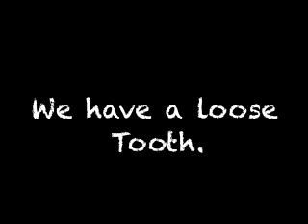French Guillotine Illusion - Madhatter Magic